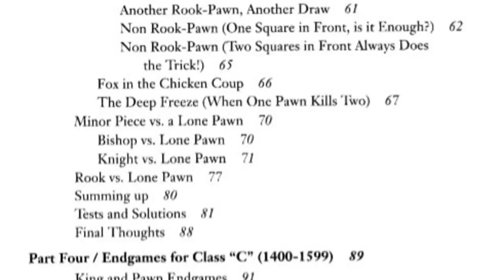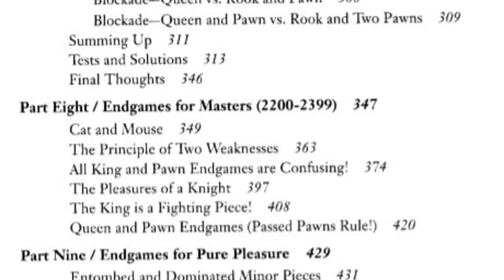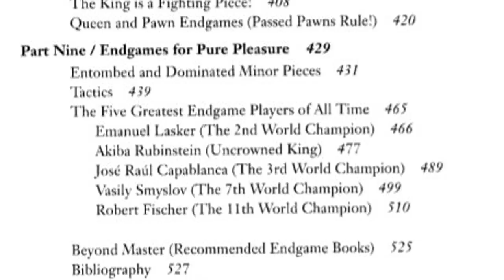The fastest way to master endgames | Silman's Complete Endgame course review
Most of the endgame books are dull and boring, but not Silman's Complete Endgame Course. The reason is simple, the material is arranged based on rating right from a beginner to a master (Elo 2400) and Silman writes in a very intimate manner. Reading his books is like have a conversation with him. IM Sagar Shah reviews Silman's Endgame Course by Jeremy Silman.

Silman's Endgame Course is now available on ChessBase India for just Rs.1199. You can buy it